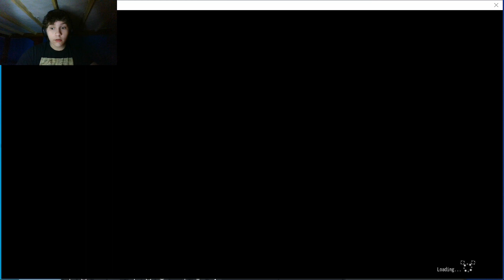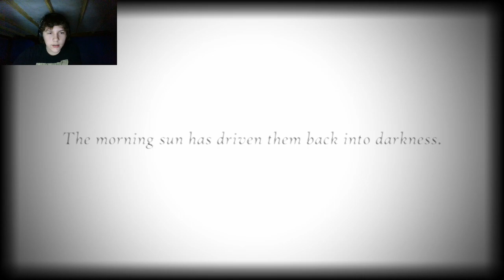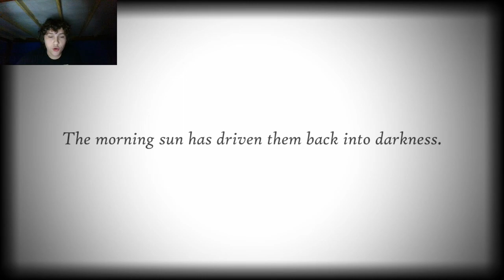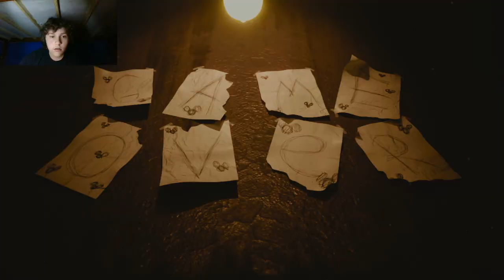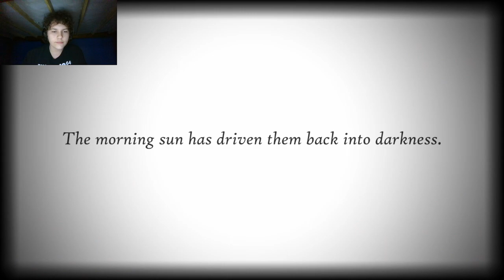Oblitus Casa Full Playthrough (Nights 1-6 + Extras)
Today I played through the entirety of Oblitus Casa, the sequel to Five Nights at Treasure Island. Enjoy :).